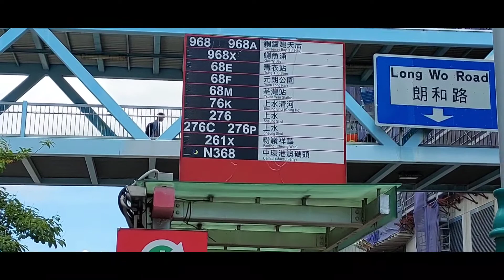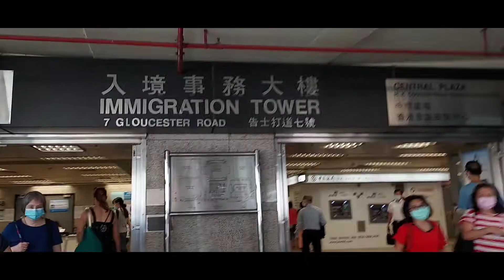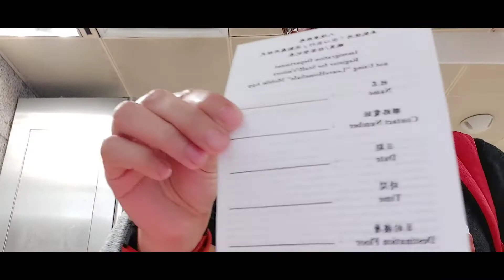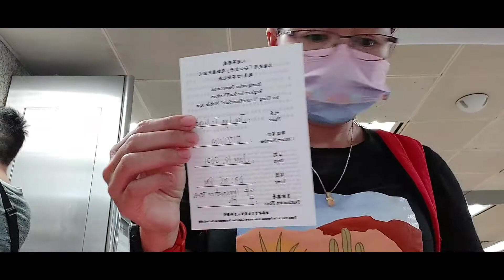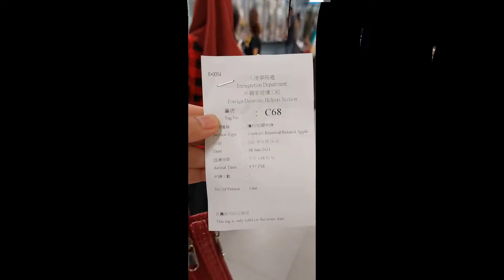Wan Chai Hongkong Renew my 3rd contract with Same Employer|6 years in Service